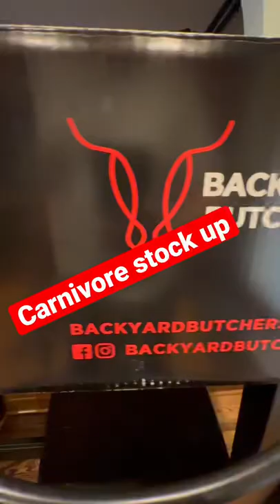Backyard Butchers = Carnivore Stock up 🥩🥩🥩carnivorediet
First time trying out